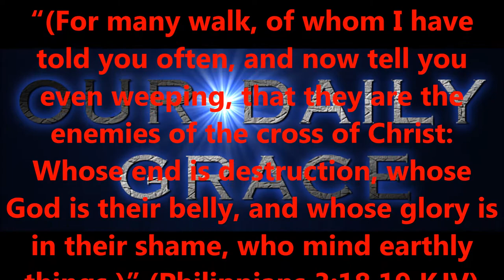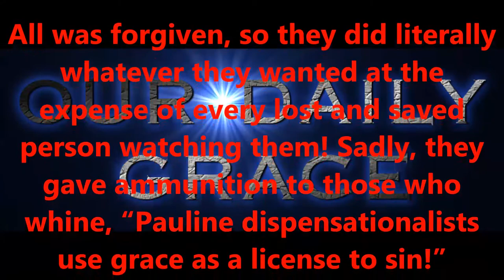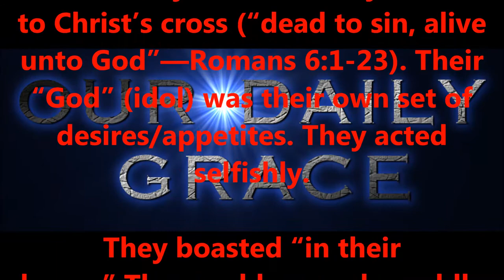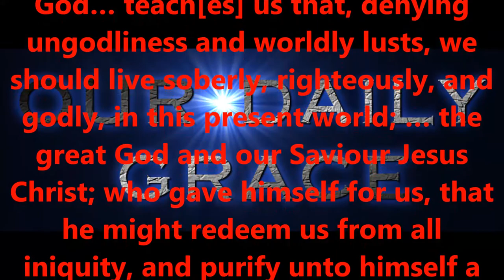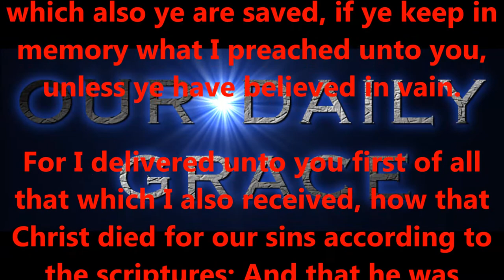SEPT 14, 2016 OUR DAILY GRACE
FORHISGLORY MINISTRY
Produced by,
Lonnie Martin

Written by,
Shawn Brasseaux

(and also)